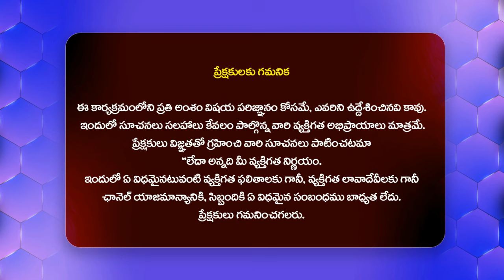జానీ మాస్టర్ పుష్ప-2 నుంచి అవుట్ - Shekar Basha About Jhonny Master@HITTVOFFICIAL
Watch : జానీ మాస్టర్ పుష్ప-2 నుంచి అవుట్ - Shekar Basha About Jhonny Master @HITTVOFFICIAL